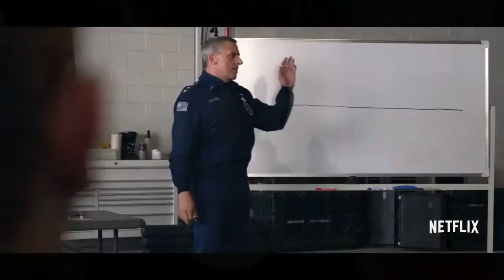Space Force (Netflix) - Opinión / Review - Lo nuevo del creador de THE OFFICE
Greg Daniels, creador de la famosa comedia The Office, se ha aliado con Netflix para traernos Space Force, una parodia de la vida real protagonizada por Steve Carell.